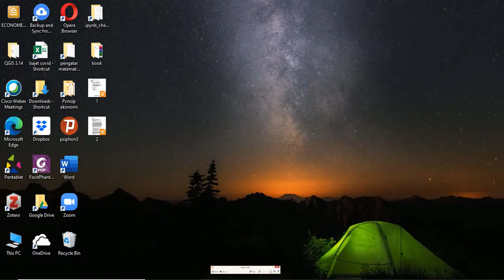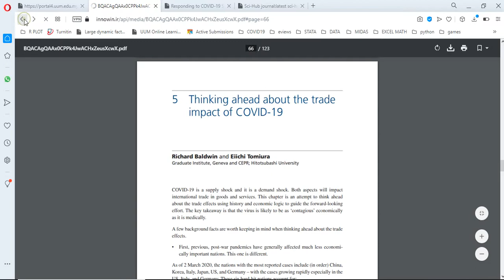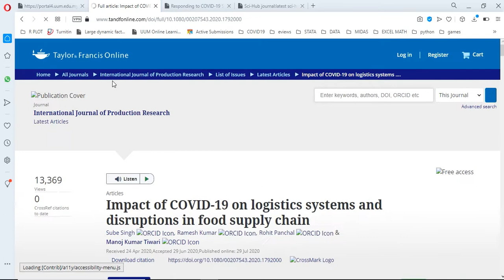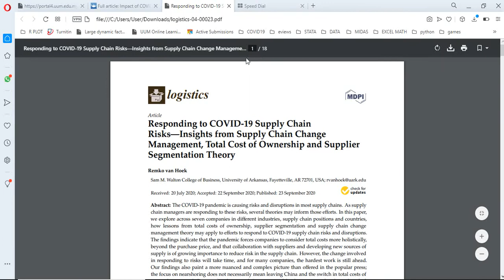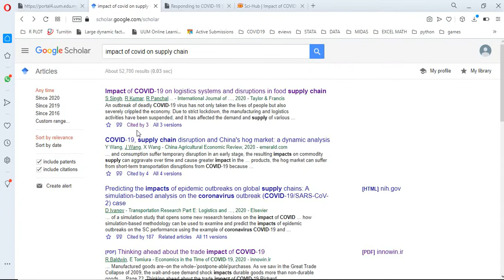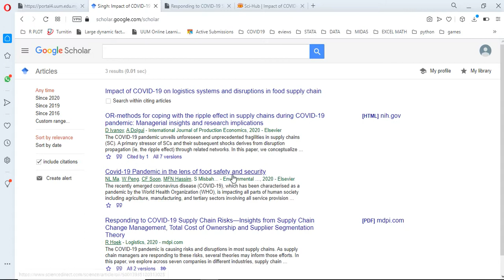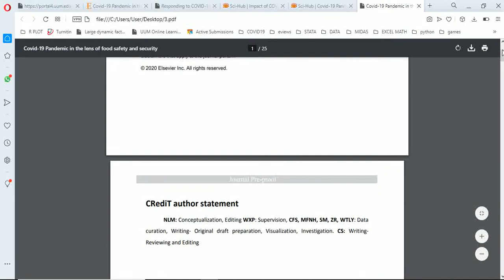tutorial 1 beeb1013-6 nov